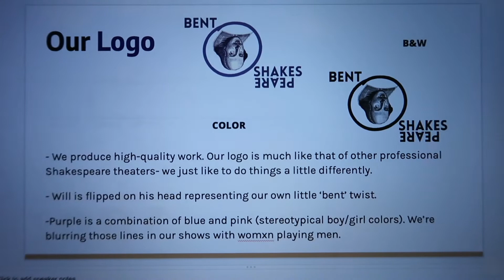LAST DAY OF (online) SCHOOL // 5.18.20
Hello, friends! It's the LAST DAY of my junior year of college! Online because of COVID, but still! I polish off my theatre management final, and do some fun old age makeup for my stage makeup class. Enjoy!

xo
Cassie

Star Intro Music by Will Bentley